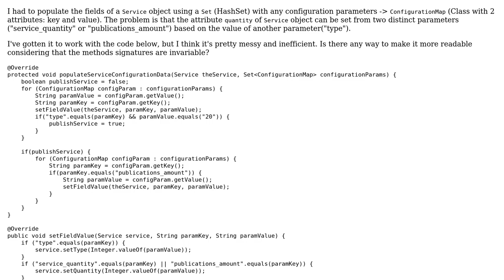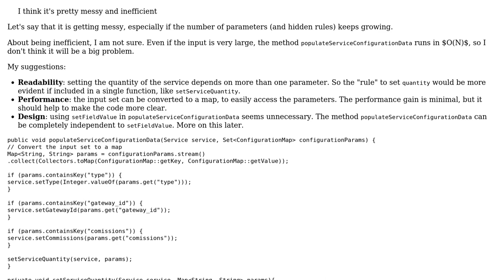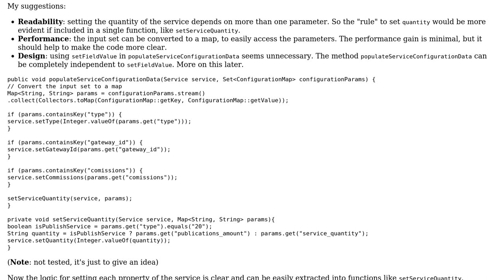Code Review: Take element of a Set collection depending on the value of another element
With thanks & praise to God, and with thanks to the many people who have made this project possible! You are responsible for your own actions.